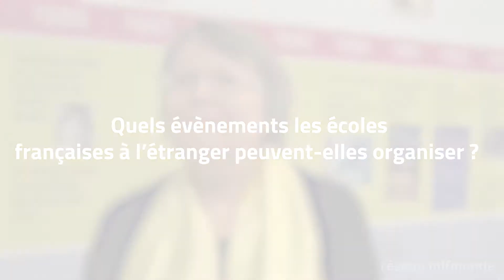Téléthon des Français de l'étranger : comment mobiliser son école française à l'étranger ?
Marion Lovell Virte, coordinatrice bénévole du Téléthon des Français de l'étranger, nous en dit plus sur cette opération née en 2013 et explique comment les écoles française peuvent, depuis l'étranger, se mobiliser...

Porté par 200 000 bénévoles, le Téléthon réunit chaque année des millions de personnes autour du combat et du projet incarnés par l’AFM-Téléthon, association de parents et de malades qui mène un combat contre les maladies génétiques, rares et lourdement invalidantes. Il s’est ouvert en 2013 aux Français de l’étranger sous l’égide du ministère des Affaires étrangères. Une collaboration qui fait partie des actions soutenues par la Mission laïque française dans le cadre de son projet pédagogique, et plus particulièrement de l’axe 2 : devenir citoyen.